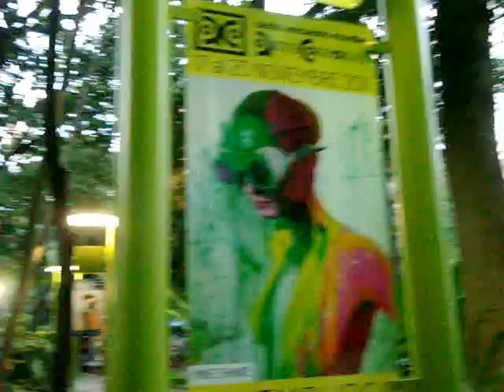South Africa Music in Caracas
Plaza Bellas Artes-Caracas